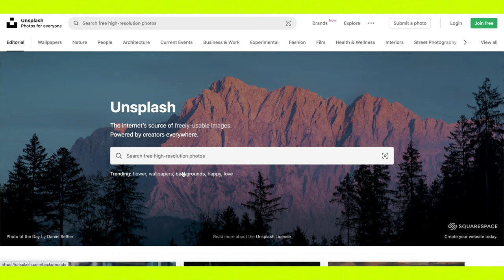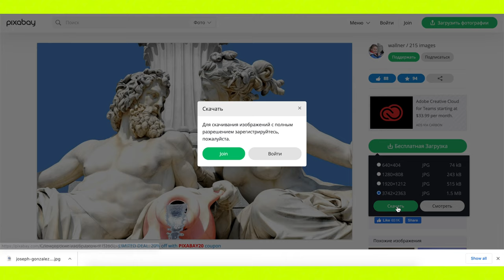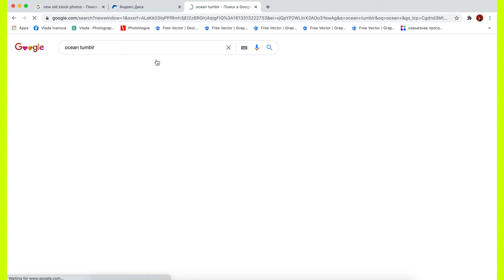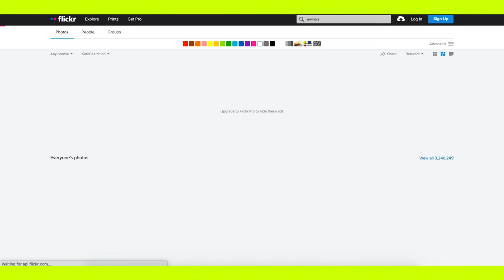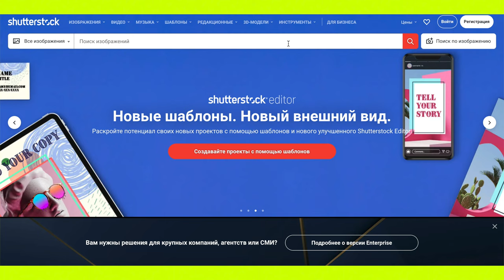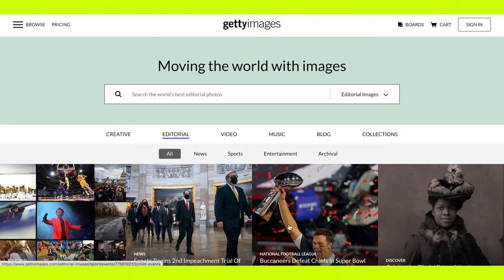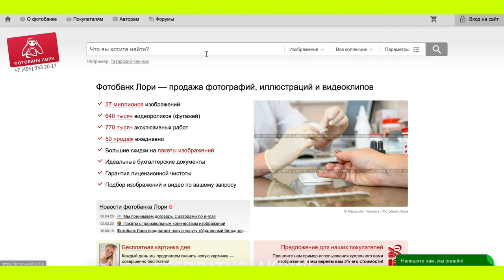Лучшие ресурсы для скачивания изображений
С развитием цифровых технологий люди направляют свою деятельность на развитие интернет-ресурса. В связи с этим появилась большая потребность в качественном дизайне своей страницы в интернете, презентаций или веб-сайтов.
Современные возможности и ресурсы позволяют самостоятельно найти необходимые изображения для оформления своего сайта. В данной подборке я привела лучшие качественные бесплатные и платные ресурсы для скачивания фото.

00:00 Общая информация
00:40 Бесплатные
00:57 Unsplash
01:27 Pixabay
01:46 Pexels
01:58 Life of Pix
02:30 New Old Stock
02:37 Tumblr
02:56 Morguefile
03:06 Gratisography
03:17 Flickr
04:10 Freepik
04:50 Платные
04:55 Shutterstock
05:18 Getty Images
05:47 Imagesource
05:57 Lori